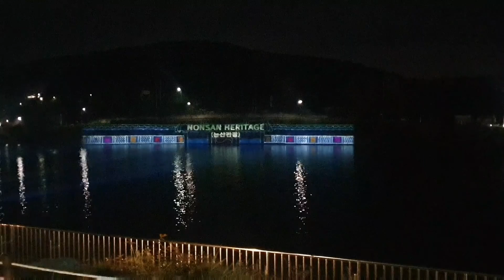Nonsan park @night,ang ganda nang mga ilaw nakakatuwa sarap balik balikan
Nonsan park is located at Nonsan Chungcheongnam-do South Korea